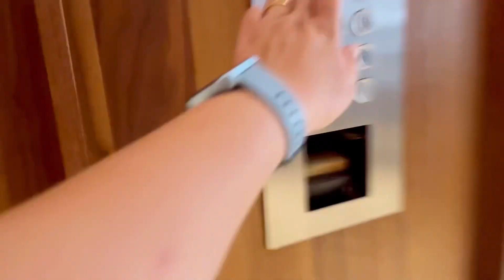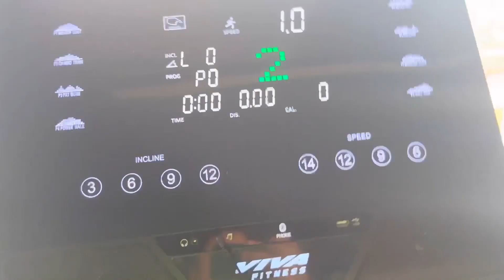Happy Navratri 🙏🥰| Maa Durga ki Murti dhund dhund ke thak gayi mai